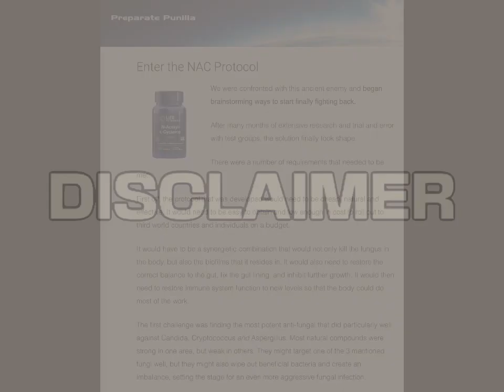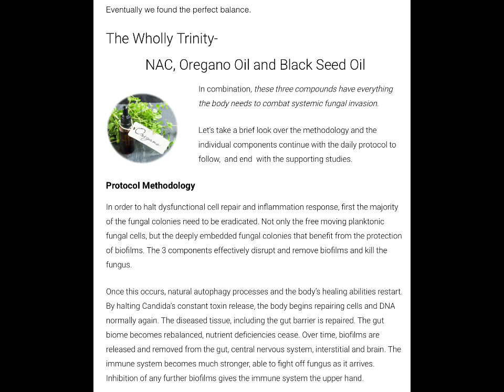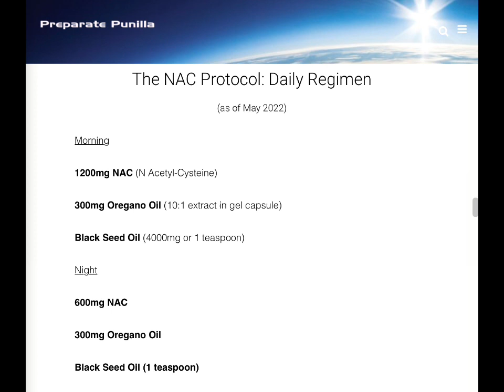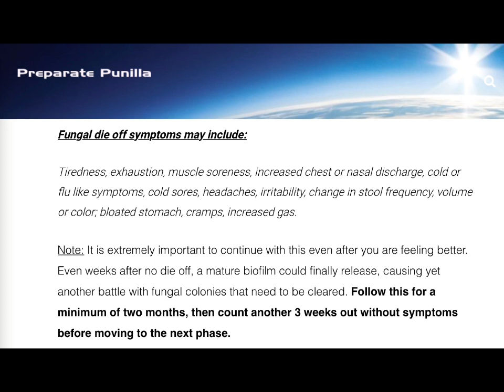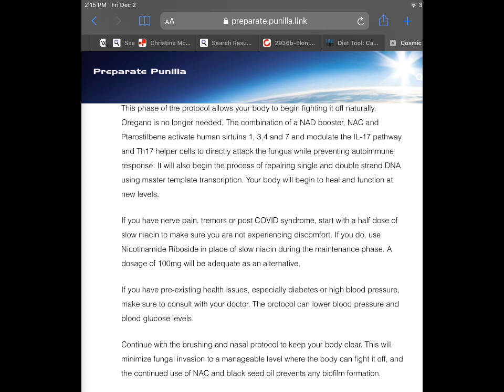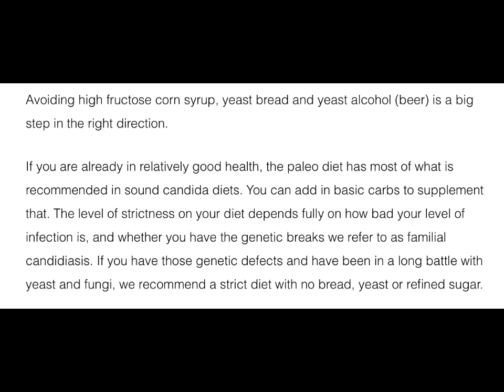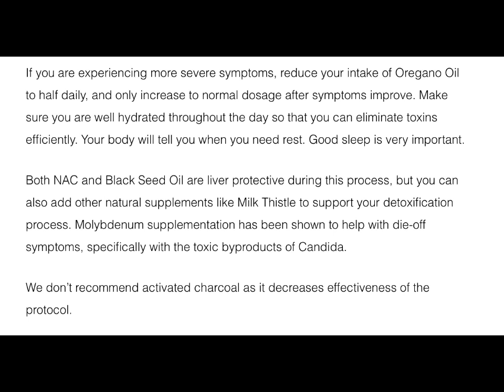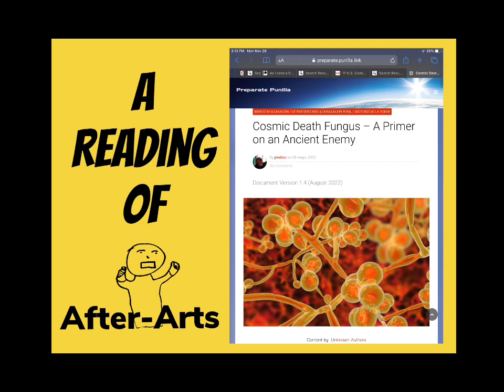Part 2 - A Reading of “Cosmic Death Fungus - A Primer on an Ancient Enemy.”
I do not own this material. I am only reading it so that others may receive it.

I am not a doctor, everyone ought to do their own research,
And consult their trusted medical professional before making any health-related decisions.